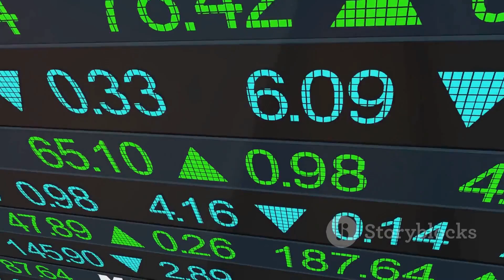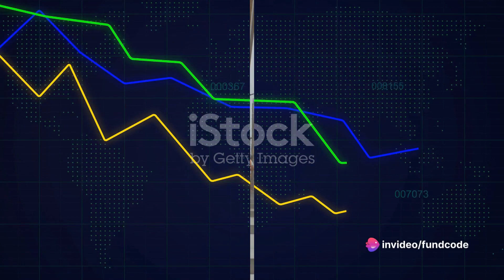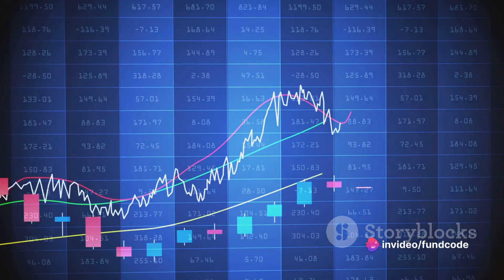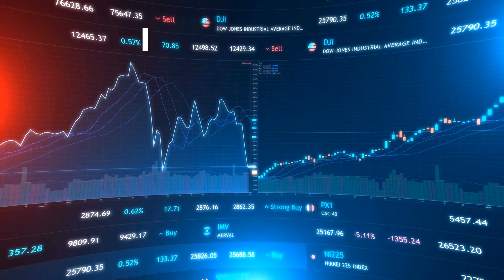texmaco rail share latest news,texmaco rail share latest news today,texmaco rail share news,texmaco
In this captivating video, we take you into the intriguing world of Texmaco Rail & Engineering Limited's finances. Join us as we dive deep into the fascinating realm of price changes and broker ratings. Discover the secrets of this dynamic industry as we unravel the complexities and decode the latest trends. Whether you're a seasoned investor or just curious about the financial market, this video is perfect for you. Don't miss out on this opportunity to gain valuable insights and make informed decisions.

OUTLINE:

00:00:00 Introduction to Texmaco Rail & Engineering Limited
00:00:23 Understanding the Price and Change
00:00:59 Business Model and Latest News
00:01:33 Fundamentals and Technical Analysis
00:02:08 Reasons for Downward Movement and Shareholding Pattern
00:02:38 Popular Broker Ratings and Conclusion

In today's video, we bring you the breaking news on Texmaco Rail shares. Stay informed about Texmaco Rail share prices and market analysis.

Texmaco Rail shares have been making headlines recently, and we're here to provide you with all the latest developments. Whether you're a shareholder or just interested in the stock market, this is the place to be.

Texmaco Rail & Engineering Ltd. is a prominent player in the rail industry, and we'll keep you updated on all the important news related to the company's shares.

If you're looking for insights into Texmaco Rail share targets and performance analysis, you've come to the right channel. Our team of experts analyzes the market trends to provide you with valuable information.

Stay ahead of the curve with our comprehensive coverage of Texmaco Rail and Engineering share prices. We strive to deliver accurate and timely news to keep you informed and empowered in the stock market.

Don't miss out on the latest updates from the world of Texmaco Rail shares.